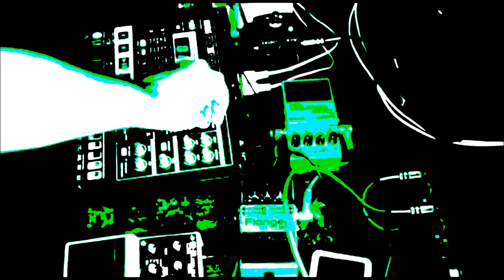Galactic Voices Lo Fi Electronic Techno set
Play Korg Electribe with my pedalboard
Techno Trance Track, Electronic Music

Home stage )

Galactic Voices Music
from MOSCOW

Melody
Noise